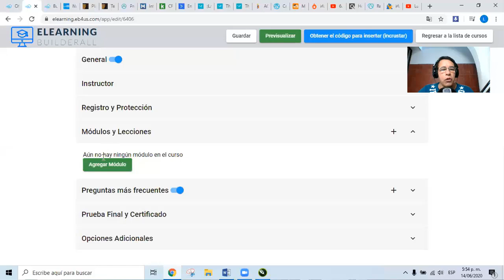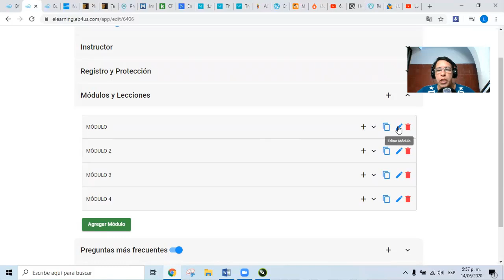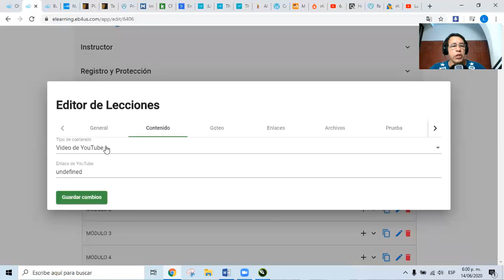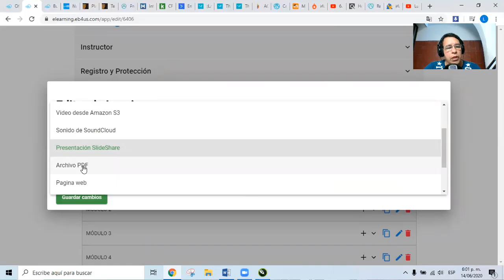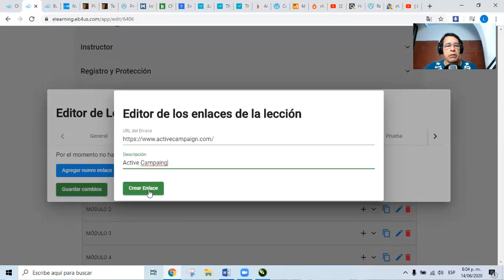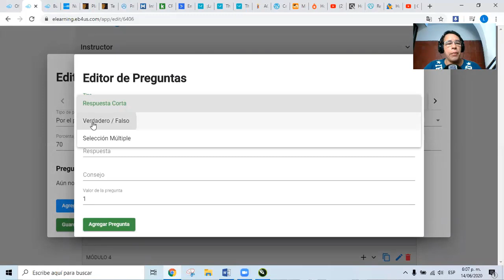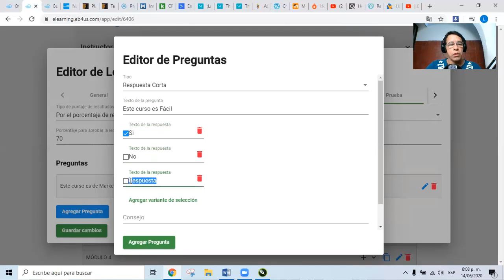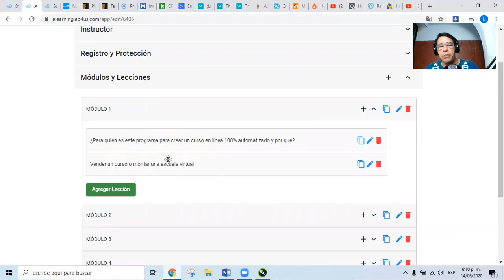Cómo crear módulos y lecciones para tu curso en el eLearning Builderall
Translated titles:
So erstellen Sie Module und Lektionen für Ihren Kurs in eLearning Builderall

Comment créer des modules et des leçons pour votre cours dans eLearning Builderall

Como criar módulos e lições para o seu curso no eLearning Builderall

ई-लर्निंग बिल्डर में अपने कोर्स के लिए

How to Create Modules and Lessons for Your Course in eLearning Builderall

Hoe om modules en lesse vir u kursus in eLearning Builderall te skep

كيفية إنشاء وحدات ودروس لدورتك التدريبية في eLearning Builderal

Come creare moduli e lezioni per il tuo corso in eLearning Builderall

ELearning Builderallでコースのモジュールとレッスンを作成する方法

ELearning Builderall'da Kursunuz için Modüller ve Dersler Nasıl Oluşturulur